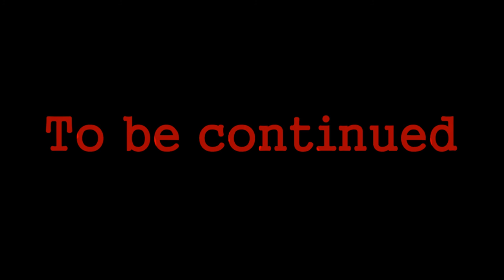【PS4 /ZOＭBI】 ゾンビ好きの実況プレイ#3【第二生存者】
第二生存者エリンの出番なのだが…。※このゲームはZ指定です。グロテスクな表現が含まれます。

■ついにＨＤ画質１０８０Ｐ、６０ｆｐｓ対応!!■
設定（歯車マーク）から画質を１０８０ｐを選んでいただくと高画質でヌルヌル動きます。端末によっては７２０ｐしか選べませんがそちらも綺麗です。自動だと普通の画質です。

■動画更新→毎週火、水のどちらかと金曜に何かしら配信予定です。仕事でペースが不規則になりがちですがご了承ください(;´∀｀)

Twitterはじめました。まだやり始めたばかりなので色々すまん!
※動画更新情報がチェックしやすくなるかと思います。

コメント欄
開放してます。発言自由ですがルール守って書き込んでね！変なのは暇な時に削除させてもらいます!コメ返しはできるときにやっていきます。みんなで盛り上がろう(^^♪

書き込みルール
動画やリスナーへの誹謗・中傷、好きで見てくれる方が不快に思う書き込みなどはご遠慮ください。見て気に入らない場合は何も言わずに去って行ってね！(笑)

ご意見、ご感想お待ちしております(´ω｀)

■音楽などをお借りしてるサイト様■

「d-elf.com」では、ファイルの加工や部分使用の出来るライセンスフリーのオリジナル無料音楽素材がダウンロード出来ます。プレゼンテーションや動画のバックミュージック、ホームページ、ゲーム制作等で使用できるフリーBGMや、歌入りフリー音楽素材などを配布しています。

サイト説明
音楽素材を1000曲以上の全オリジナル楽曲を無料で提供しております。煉獄庭園はゲーム・動画・ラジオ・舞台・店舗・バンド・ホームページ・あらゆる分野で御利用可能。作曲依頼も随時募集中です。

魔王魂では合計1000点以上のフリー音楽素材を配布しています。
歌ものやフリーBGM素材からフリー効果音素材まで、幅広いジャンルの音楽素材を様々なファイル形式にて無料配布、全曲その場で視聴可能です。
映像制作、ゲームの制作やYouTube、ニコニコ動画への投稿用動画、ボイスドラマ制作にお役立て下さい。
尚、魔王魂カバー曲を除いた魔王魂で公開されている楽曲は全て管理人であるKOUICHI（森田交一）が一人で作曲したものです。